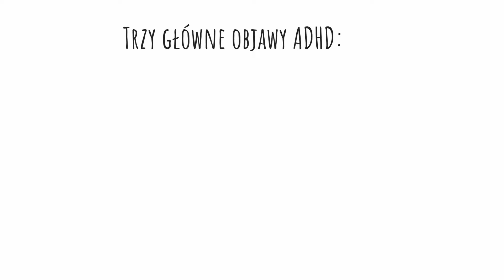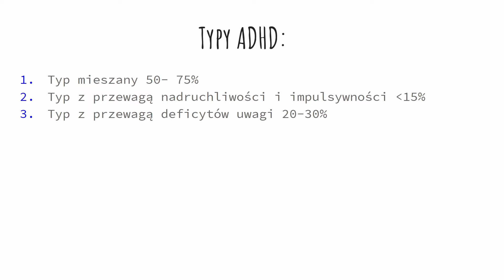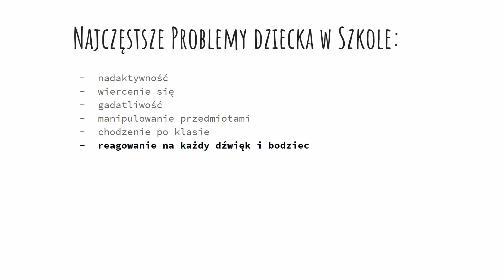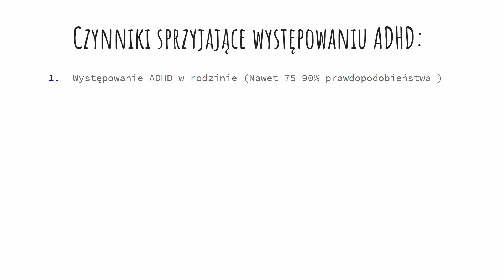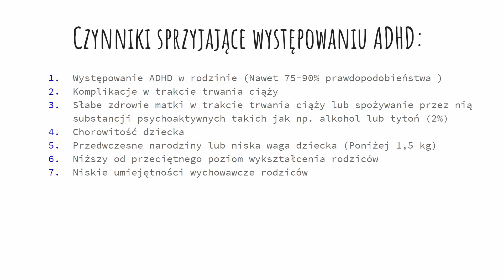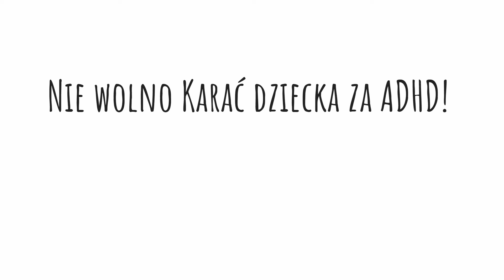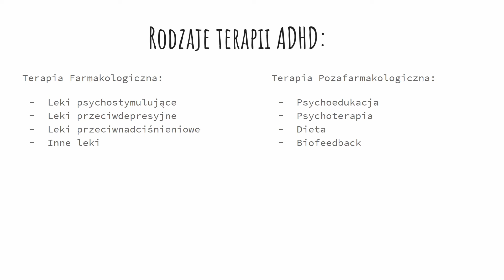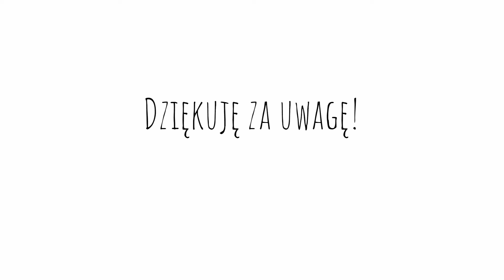Zaburzenia psychiczne: ADHD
Witam serdecznie, w dzisiejszym filmie poruszam tematykę ADHD, ponieważ uważam, że wiele osób zbyt często nadużywa tego słowa nie do końca wiedząc z czym się to wiąże. Mam nadzieję, że film ten umożliwi lepsze zrozumienie problemu jakim jest ADHD, a co za tym idzie pozwoli na udzielenie lepszej i bardziej świadomej pomocy osobom borykającym się z tym problemem.